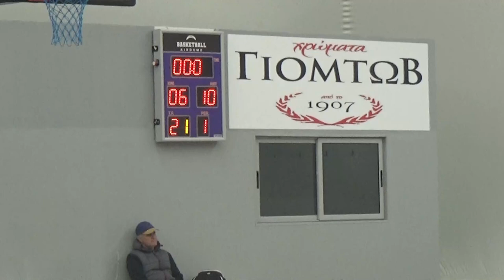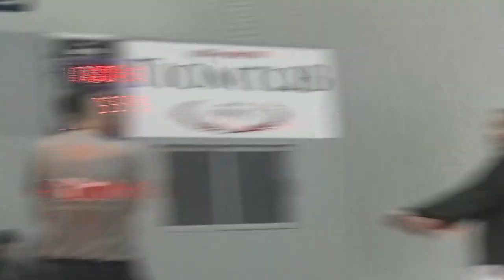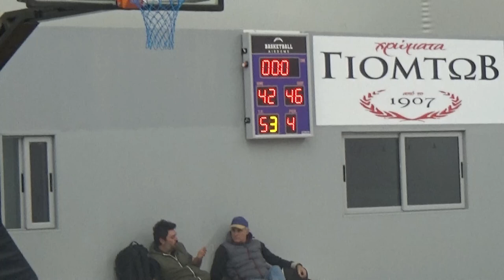Basketaki Salonica Evolution League - Never Again Vs MnP (18/5/2023)